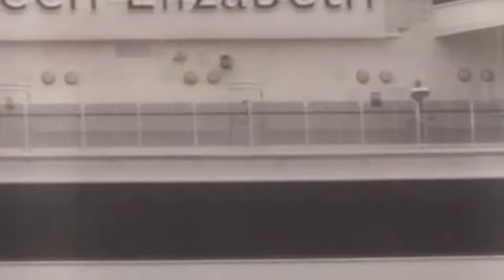Killybegs Travel Vlog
Today I went to Killybegs to see Queen Elizabeth's Cruise Liner Ship, It was Gigantic!!!
Let me know where you'd like me to go next :)

                         - D1ZZY DUDE -

                            ▼ FOLLOW ME ▼

 Specs ►

  Windows 10

                               3.50 GHz

Microphone : Neewer® NW-700 Professional Studio Broadcasting Recording Condenser Microphone & NW-35 Adjustable Recording Microphone Suspension Scissor Arm Stand with Shock Mount and Mounting Clamp Kit

Mouse : Professional 6 keys New Right Hand Gaming Mouse 3200DPI Gaming USB Wired Mouse